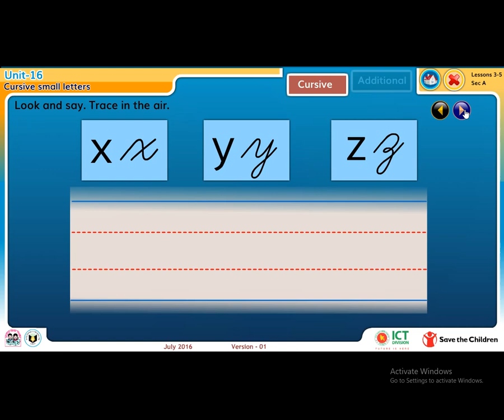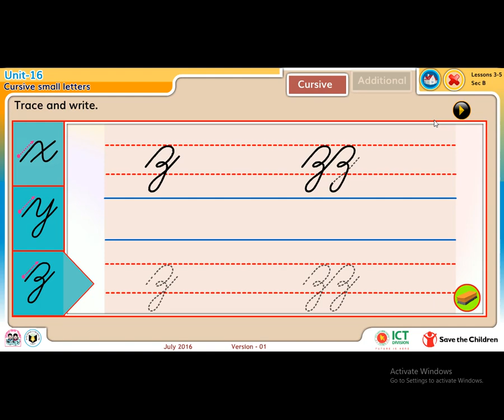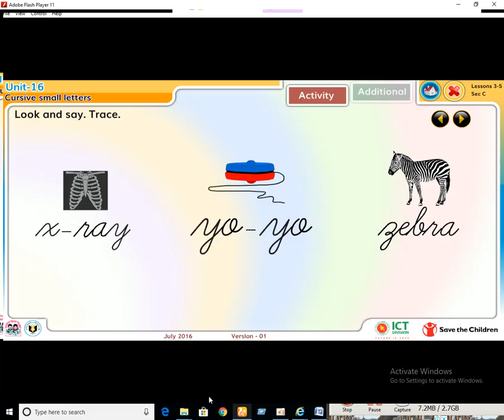Class Three | English Unit 16 | Cursive small letters 3-5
Class Three English | Class 3 English Unit 16 | Cursive small letters 3-5 | Digital Content | Educational Content | Primary Education Content/ Primary Education